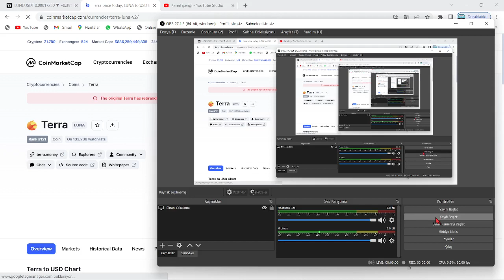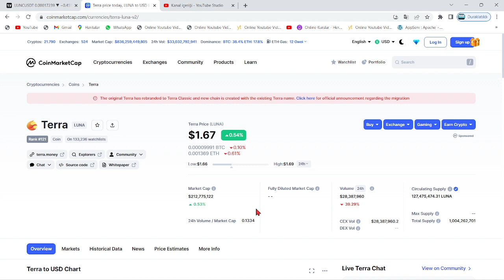TERRA LUNA CZ!🚀BİNANCE'IN LUNC TUTUMU LUNA'DA DA GÖRÜLÜYOR!🔥CZ'DE AYRI GAYRI YOK!🚀ACİL SON DAKİKA!!🔥